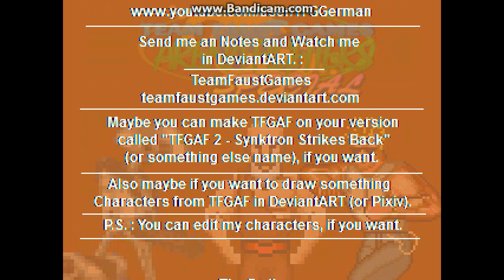M.U.G.E.N TFGAF Special - Dino (Body Blows Galactic)